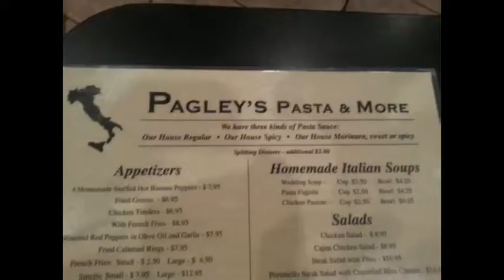NCTV45′s NewsWatch NewsBrief Thursday Segment 6 October 27, 2016